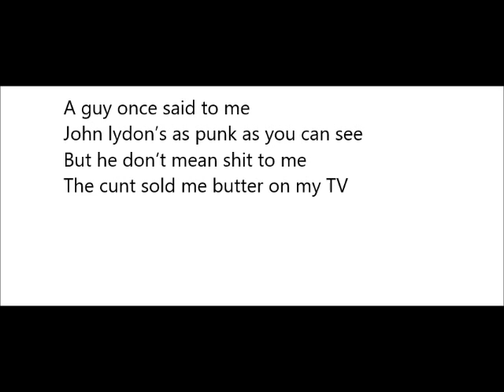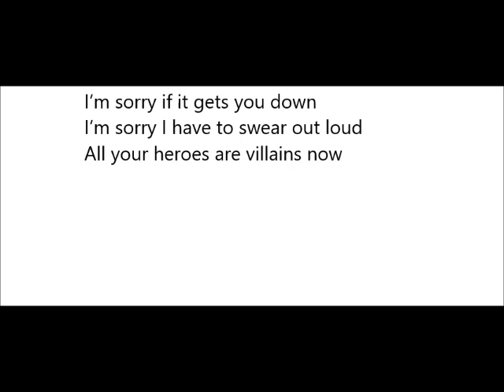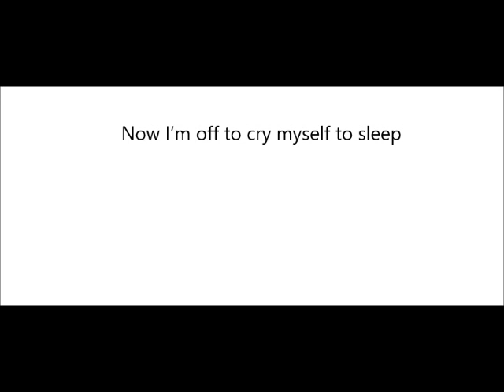Myths and legends (Revisited) (Lyric video)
A lyric video of the Peter Norris song 'Myths and legends (revisited)'. Taken from the album 'Music student of the year (revisited)'.